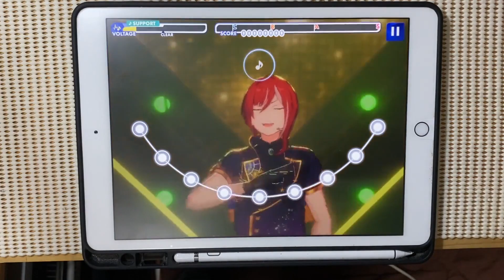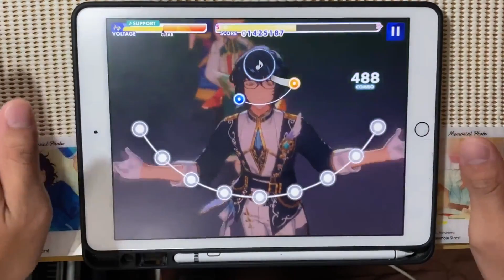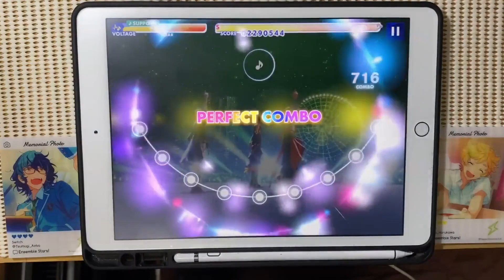【あんスタMusic】Magic for your "Switch" (Expert Lv27) PERFECT COMBO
Magic for your Switch / Switch
Expert Lv27

素材使用
PIXTA

ゴビ @Gobi_garyu